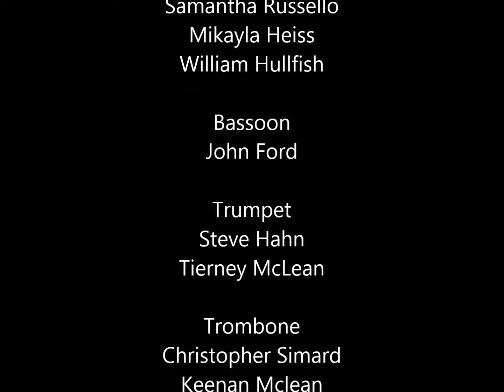Meeting of the Waters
Meeting of the Waters by Samuel Woodworth, restored and arranged by Dr. William Hullfish. Mary Wojciechowski, vocal soloist.  Erie Canal Bicentennial Concert. Clark Auditorium, New York State Museum, Empire State Plaza, Albany NY. Brockport Symphony Orchestra, Jonathan Allentoff, Music Director. Golden Eagle String Band, William Hullfish, Director. October 7, 2017.